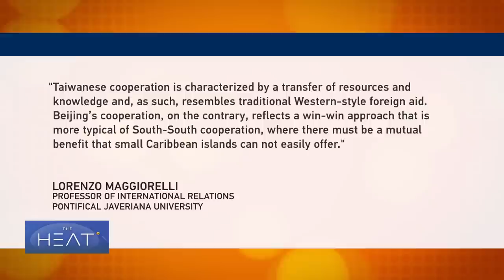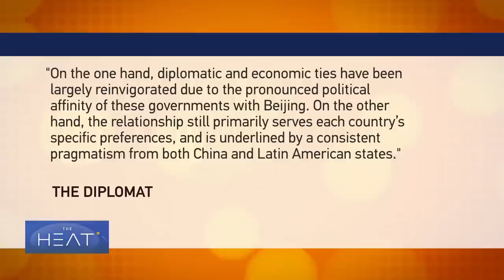The Heat: China-Honduras Relations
China and Honduras strengthen bilateral relations as the Honduran President visits Beijing.

Chinese President Xi Jinping held talks with Honduran President Xiomara Castro on Monday. Castro is the first Honduran president to visit Beijing since the two nations established diplomatic ties back in March. Both nations are now preparing to bolster ties through a free trade agreement.

Joining the discussion:

Andy Mok is a Senior Research Fellow at Center for China and Globalization.
Gustavo Ribeiro is the Founder and Editor-in-Chief of The Brazilian Report.
Benjamin Norton is an Investigative Journalist and Editor-in-Chief of the Geopolitical Economy Report.
Jorge Heine is a Former Chilean ambassador to China and current Research Professor at Pardee School of Global Studies at Boston University.